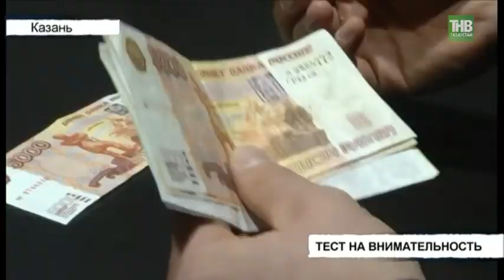«Подлом денег»: рассказываем о самых популярных видах мошенничества и способах защиты от них - ТНВ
Мы продолжаем рассказывать о самых популярных видах мошенничества и способах защиты от них. Сегодня речь пойдёт о так называемом «Подломе денег». Метод достаточно старый, но всё ещё действенный. Как правило, жертвами такого обмана становятся работники торговли.

Таяну ноктасы. В эфире: пн, вт, ср, чт - 19:00

7 дней. В эфире: вс - 19:30, 21:30

Координаты:
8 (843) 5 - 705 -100